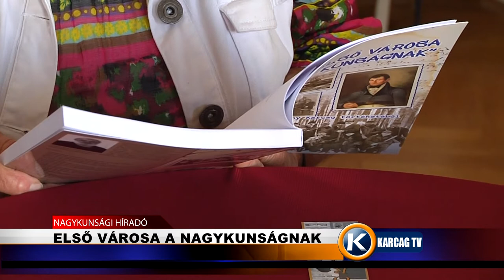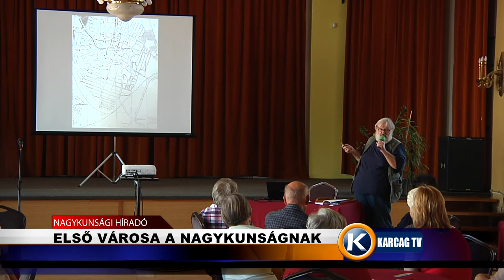Első városa a Nagykunságnak karcagtv